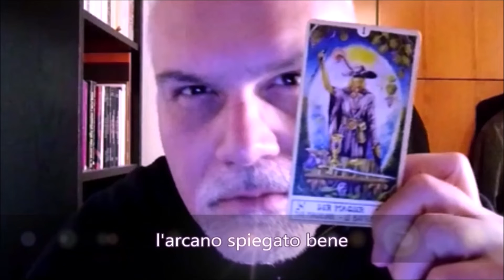Iniziazione Magia Praticismo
L’iniziato ha il diritto di vivere secondo la sua legge, di vivere nella via che vuole seguire: di lavorare come e dove vuole, di divertirsi come vuole, di riposarsi come e quando vuole, di morire come e quando vuole.
L’iniziato ha il diritto di mangiare ciò che vuole, di bere ciò che vuole, di abitare dove vuole, di spostarsi come vuole sulla faccia della   terra.
L’iniziato ha il diritto di pensare ciò che vuole, di dire ciò che vuole, di disegnare dipingere, scolpire, incidere, modellare, costruire come vuole, di vestirsi come vuole.

L’iniziato ha il diritto di amare come vuole, con chi vuole, e con quante persone ritiene di rapportarsi.

L’iniziato ha il diritto di difendersi da chiunque voglia privarlo di questi diritti. Solo gli schiavi di sé stessi e degli altri, servono.

Il Cammino dello L’iniziato, è opposto a quello dell’individuo comune, che è chiuso all’Ignoto, trattenuto dalla paura, dalla presunzione e la propria importanza personale.

L’iniziato, dispone strategicamente la propria vita con il Potere delle proprie decisioni, tutto dipende dal suo Potere Personale e questo dipende dall’Impeccabilità.

L’iniziato non agisce per profitto personale, ma segue gli indizi, i segnali e i richiami del potere occulto, dell’astratto, dell’ineffabile.

Finché si agisce da Iniziato non conta la natura dei propri atti…  Occorre lasciar stare gli altri… sostenerli solo in ciò che sono… aprirsi solo in funzione di quanto si evince possano comprendere.

L’iniziato non ha vita propria… cessa di essere persona umana… la condizione umana non fa più parte del suo orizzonte… Cerca solo la Libertà Totale, l’Essere Completo.

L’iniziato, accetta ogni cosa per il suo valore apparente, accetta senza accettare, rifiuta senza rifiutare. Si muove e agisce di conseguenza, senza preconcetti, solo entrando in empatia con le manifestazioni fenomeniche dello spirito, che si esprime appunto tramite eventi, tramite il kairos, il sogno significativo, la spietatezza detta anche luogo della stregoneria.